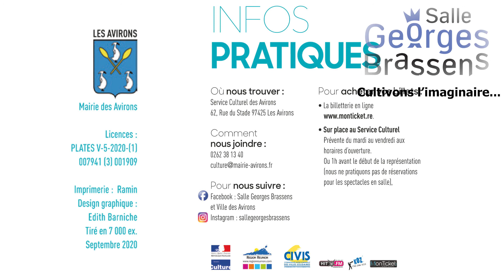SAISON CULTURELLE Sept/Déc 2020 (SGB)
Soirée de lancement de la saison culturelle aux Avirons dans la cour de la Salle Georges Brassens. Remerciements au Maire et ses élus, aux artistes : Olivier CADET accompagné de Rwan DALLEAU, le groupe "TINE POPPY" et aux personnes présentes.